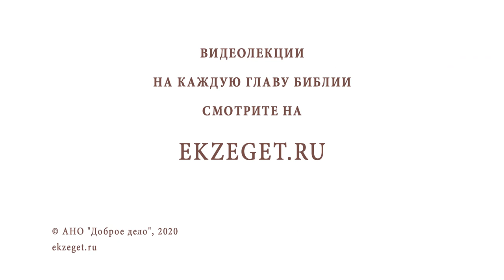Собор Пресвятой Богородицы. Протоиерей Димитрий Сизоненко. Церковный календарь 8 января. Праздник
В сегодняшнем праздничном видео с Протоиереем Дмитрием Сизоненко говорим о Соборе Пресвятой Богородицы и касаемся следующих тем:

🔸Что означаете слово "собор"?
🔸Об описании Рождества Иисуса Христа у Евангелиста Матфея
🔸О Божественном Материнстве Девы Марии
🔸О тайнах Иисуса Христа
🔸О воспоминании сегодня всех тех, кто был близок ко Христу
🔸О начале традиции праздников - соборов
🔸О бегстве в Египет, образе Египта
🔸О том как написано Евангелие от Матфея
🔸Об эвристическом стиле написания
🔸О Богомладенце Иисусе Христе
🔸О волхвах и царе Ироде
🔸О том, что на протяжении всего Евангелия Божия Матерь незримо присутствует рядом со Своим Сыном
🔸О том, что Библия прочитывается как симфония
🔸Об эпизоде из откровения Иоанна Богослова о пророчестве о Деве Марии
🔸О параллели с Исходом
🔸Об избиении младенцев Вифлеемских и образе Рахили
🔸О слове "встань" и Пасхальной тональности
🔸О знаках исполнения древних пророчеств
🔸О поселении семьи Иосифа в Назарете
🔸О Деве Марии, совершеннейшем образе Церкви